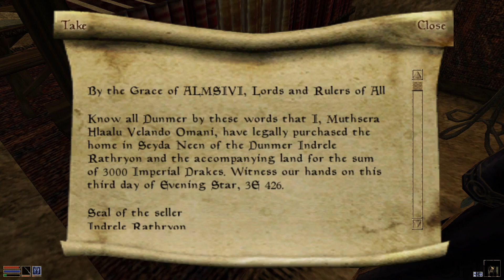The Elder Scrolls III: Morrowind (GOTY) | Walkthrough on HARDEST Difficulty | Part 23 (1080p 60FPS)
The Elder Scrolls III: Morrowind (GOTY) | Walkthrough Gameplay on HARDEST Difficulty | No Commentary Part 23 (1080p 60FPS)

The Elder Scrolls III: Morrowind® Game of the Year Edition includes Morrowind plus all of the content from the Bloodmoon and Tribunal expansions. The original Mod Construction Set is not included in this package.
An epic, open-ended single-player RPG, Morrowind allows you to create and play any kind of character imaginable. You can choose to follow the main storyline and find the source of the evil blight that plagues the land, or set off on your own to explore strange locations and develop your character based on their actions throughout the game. Featuring stunning 3D graphics, open-ended gameplay, and an incredible level of detail and interactivity, Morrowind offers a gameplay experience like no other.
In Tribunal, you journey to the capital city of Morrowind, called Mournhold, to meet the other two god-kings of Morrowind, Almalexia and Sotha Sil. Your journey will lead you to the Clockwork City of Sotha Sil and massive, epic-sized dungeons, where strange and deadly creatures await you, including goblins, lich lords, and the mysterious Fabricants.
Bloodmoon takes you to the frozen Island of Solstheim where you'll experience snow, blizzards, and new creatures, including frost trolls, ice minions, and wolves... just to name a few. You'll have a choice of stories to follow and have the opportunity to defend the colony, take control over how the colony is built up, and eliminate the werewolves. Or, you can decide to join the werewolves and become one of them, opening up a whole new style of gameplay.

Thumbnail from Vvardenfell